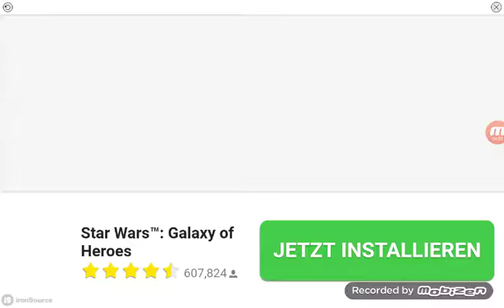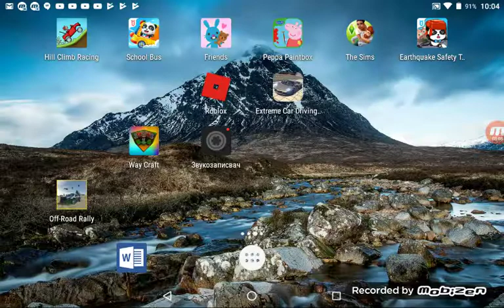Toy Cars 1